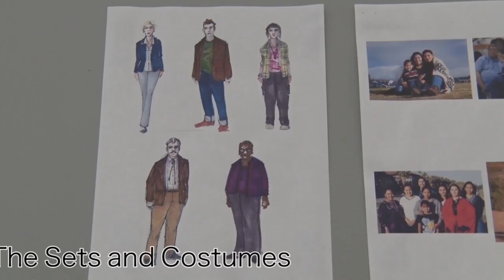Informed Consent Part 1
An electrifying new play by one of the most exciting voices in American theater, Informed Consent is an “urgent, challenging, and of-the-moment” (Cleveland Plain Dealer) drama about one woman’s quest to answer the mysteries of science and her own life, inspired by a landmark court case between one of the country’s largest universities and a Native American tribe based in the Grand Canyon.  In the past year alone, Deborah Zoe Laufer has had over 20 productions of her plays performed throughout the country and we are thrilled to present Informed Consent in its Off-Broadway Premiere, directed by Obie winner Liesl Tommy (Appropriate, The Good Negro.)

Featuring: Pun Bandhu (Wit, The Judge), Tina Benko (Scenes from a Marriage, A Midsummer Night's Dream), Jesse J. Perez (Recent Tragic Events, American Splendor), DeLanna Studi (August: Osage County, Edge of America), Myra Lucretia Taylor (Nine, HBO's "Girls")

In this video meet  Deborah Zoe Laufer, Myra Lucretia Taylor and DeLanna Studi.